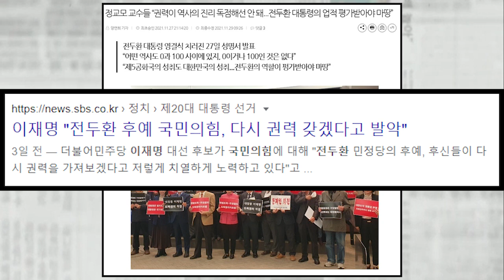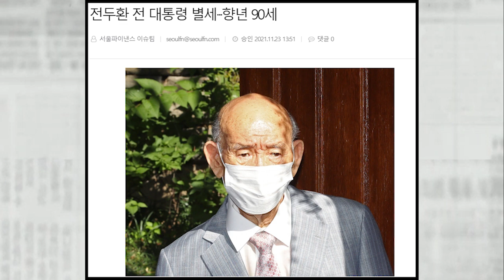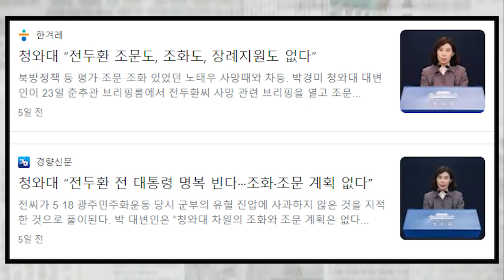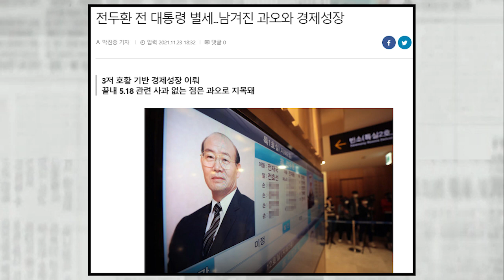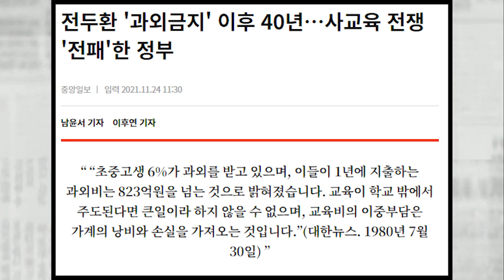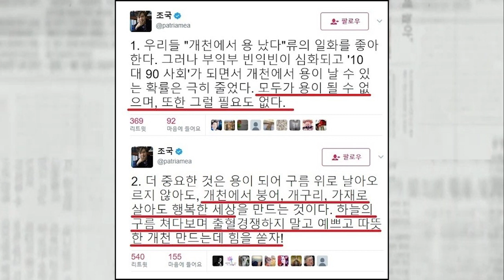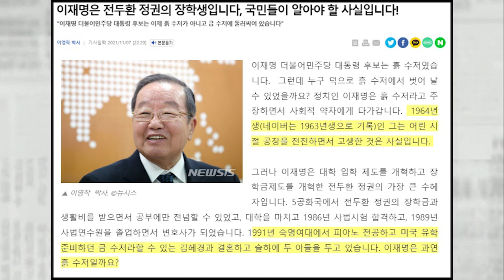학계, 전두환 대통령의 업적 평가받아야 마땅 성명서, 이재명은 전두환 장학생 주장? 왜?